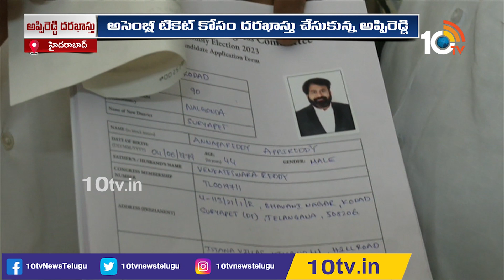పోటీ చేస్తే మా సపోర్ట్ వాళ్లకే | Appi Reddy About T Congress MLA Ticket Applications | 10TV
10TV is one of the Largest Content producing Telugu News Channel in Telugu States. Its one of the leaders in the production and broadcasting of un-biased and comprehensive news.
10TV offers round the clock coverage of latest breaking news and unique mix of news bulletins, current affairs and Entertainment programmes.
10TV Youtube Channel offers Latest News from Telugu States, Politics, Entertainment, Health, Sports Lifestyle, Devotional, National News, International News and lot more.!

హాయ్,
10టీవీ యూట్యూబ్ చానల్‌కి స్వాగతం. 10టీవీలో ప్రసారమయ్యే కథనాలతో పాటు ఆసక్తికరమైన మరెన్నో అంశాలను 10టీవీ యూట్యూబ్ చానల్లో మీకు అందిస్తాం. మా వీడియోలలో మీకు నచ్చిన వాటిని మాకు తెలియజేయండి. అలాంటి మరిన్ని కథనాలను మీకు అందించేందుకు ప్రయత్నిస్తాం. నచ్చిన వీడియోలను మరింత మందికి షేర్ చేయండి. చానల్‌ను సబ్‌స్క్రైబ్ చేయడం మరిచిపోకండి. ధన్యవాదములు.!